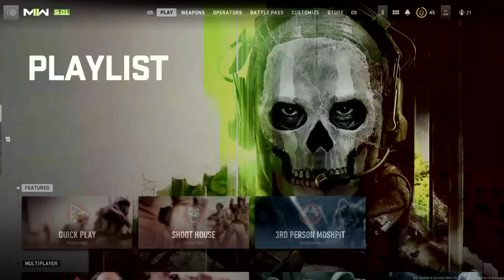Call of Duty®: Modern Warfare II_20221119151212